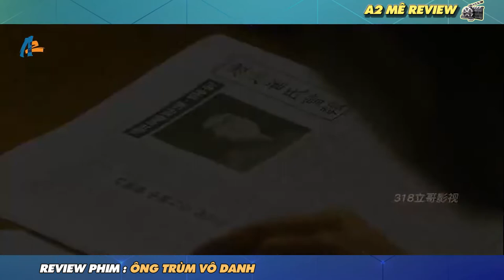🎬REVIEW PHIM: Từ 1 công chức nhà nước quèn trở thành 1 đại ca xã hội đen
🎬REVIEW PHIM: Nameless Gangster: Rules Of The Time lấy đề tài về nạn tham nhũng và xã hội đen của Hàn Quốc những năm 80. Trong đó, bộ phim xoay quanh nhân vật chính là Choi Ik Hyeon – một tay cớm chơi bẩn. Choi Ik Hyeon không từ bất cứ thủ đoạn gì để kiếm tiền. Nhưng cuộc làm ăn giữa Ik Hyeon và tên trùm xã hội đen Choi Hyeong Bae đang trên đà tiến triển thì bị chính phủ dồn sức đánh bại. Từ đây, họ bắt đầu cuộc đấu tranh sinh tồn, bất chấp mọi thủ đoạn…Nameless Gangster: Rules Of The Time là một trong những tác phẩm phá vỡ kỷ lục lịch sử điện ảnh Hàn Quốc được khởi chiếu từ đầu năm 2012 tới nay và nằm Top 10 phim hot nhất về lượng người xem tại rạp trong nước, đánh dấu sự thành công vượt trội của màn ảnh lớn xứ kim chi với sự xuất hiện nhiều bộ phim "triệu lượt xem".